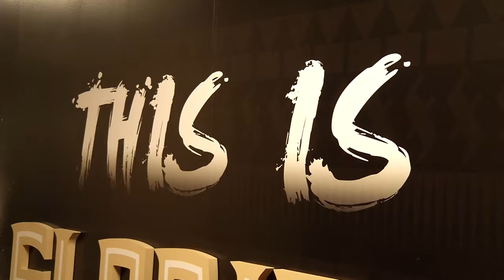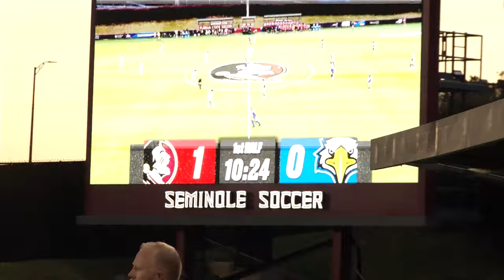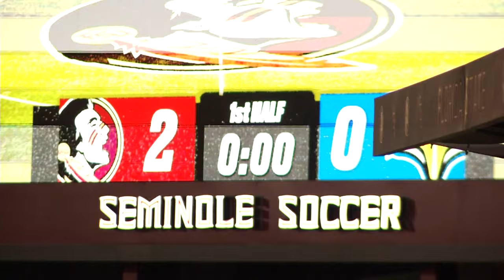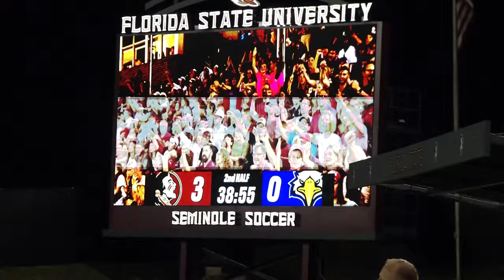NCAA Women's Soccer Tournament - Morehead State vs Florida State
The Morehead State Eagles gave #1 seed Florida State all it could handle in the opening half before bowing out (5 - 0) of the NCAA Division I Women's Soccer Tournament in Tallahassee, Florida.